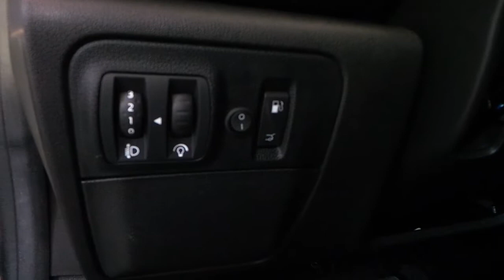Park sensörü montajı uygulaması ön tampona polifonik sesli Renault megane 4